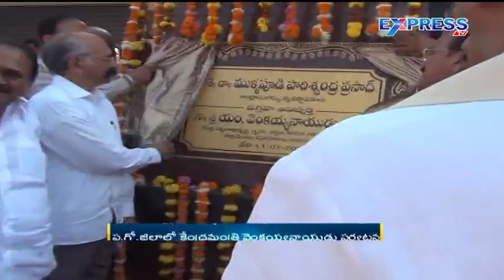Venkaiah Naidu unveils Mullapudi Harishchandra Prasad statue - ExpressTV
Venkaiah Naidu unveils Mullapudi Harishchandra Prasad statue